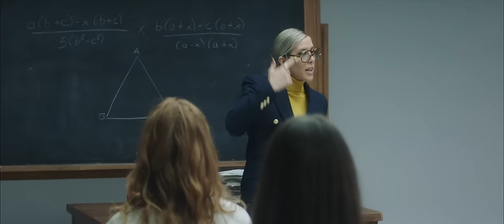Laurence Nerbonne - Faut que ça change (Vidéo officiel)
Single "Faut que ça change" disponible partout

Shout out à la CSQ qui propose  une façon audacieuse et artistique de porter son message dans la population en donnant son appui à une artiste et à l’ensemble du milieu culturel qui a grandement besoin de soutien en ces temps inhabituels . Rendre hommage aux travailleuses et travailleurs des services publics était pour moi une façon de redonner à ces gens qui sont essentiels à notre qualité de vie d'aujourd'hui et de demain.

Crédits video

Productrice : Marie-Élaine Thibault
Réalisateur : Phil Chagnon
DOP : Christophe Fortin
Opérateur steadycam : Hugo Coderre
Directrice de production : Jacinthe Robert
Directrice artistique de plateau : Amélie Cusson
Styliste : Ariane St-Pierre Cyr
Assistant-caméra : Hubert Auger
Chef électro : Saad Abas
Chef machino : Alexis Vallée Charest
Swing : Christophe Chapados
Maquilleuse : Nadia Blouin
Coiffeuse : Emmanuelle Campolieti
Assistante DA de plateau : Marine Saussereau
Producteur exécutif : Mathieu Cauchon
Montage offline : Marianne Boucher
Colo : Outpost
Choregraphe : Lakessha Pierre Colon
Danseurs : Dylan Yambo, Brayan Yambo, Solene Filion, Danniel Thul, John Kelly, Vanessa Souvlos, Chloeallard, Mary Zoi Papadopoulos, Amélie Chalifoux, Robert Soare

Paroles :  Laurence Nerbonne
Réalisation : Laurence Nerbonne

Paroles :

J’fais le travaille baby
J’contribue à ton mode de vie
On va t’donner du rendement
fois 1000 tant qu’t’investis
Y’en faut plus de staff
Si tu veux pu de la pénurie
C'est moi ton vrai ange gardien
Pour battre la pandémie

 Ton Cégep mon gars c'est l'best
C’est bon pour toute ta vie
Faudrait ménager nos profs
Ils cultivent nos esprits
On peut pas juste faire nos toughs
Rien dire sans faire de bruit
On veut juste pas faire tout rush
On pense à toi aussi

J’prend soin de ton kid buddy
Au service de garde garanti
On aide ta mère aussi
On connait bien sa pharmacie
Mise sur nous, on t'back
On est avec toi pour la vie
On veut un changement
Faut recycler notre énergie

 All right
Ca date pas d'hier
Qu'on donne plus que notre salaire
All right
R'garde tout ta carrière
On t'construit depuis l'primaire
All right
Malgré les changements
On est toujours solidaires
All right
On veut plus de temps
Pis moins d'heures supplémentaires

On va make it on travaille en gang
Toujours éthique, mission colossale
Travail d’équipe, on est sur notre X
Plus de services, plus de services

THINGS HAVE TO CHANGE NOW